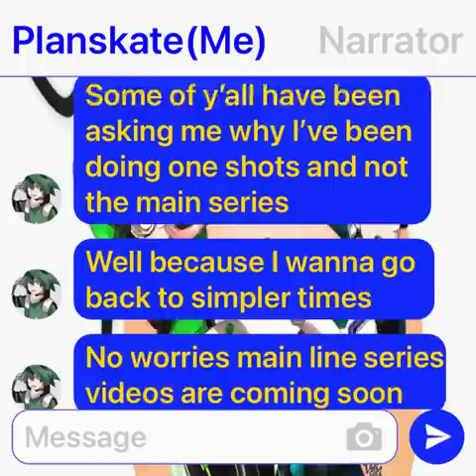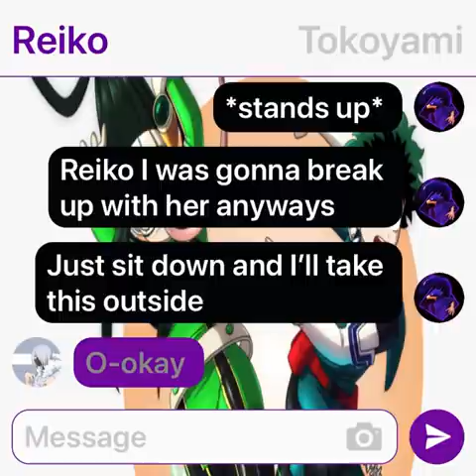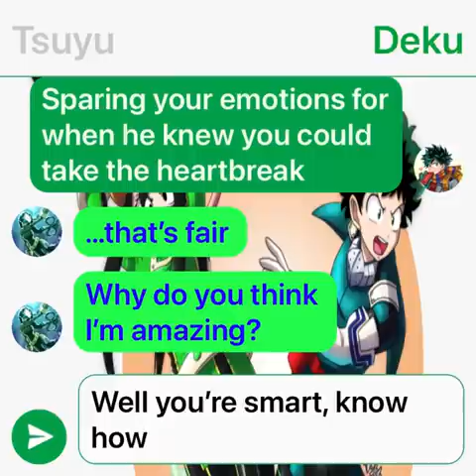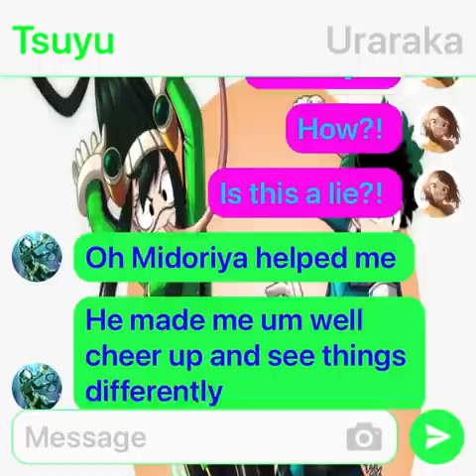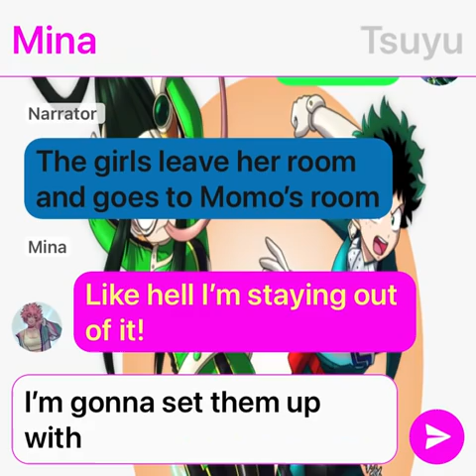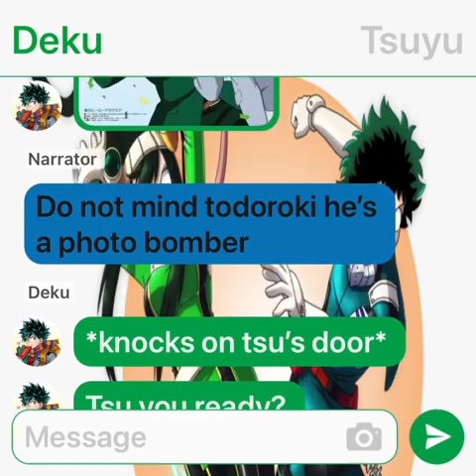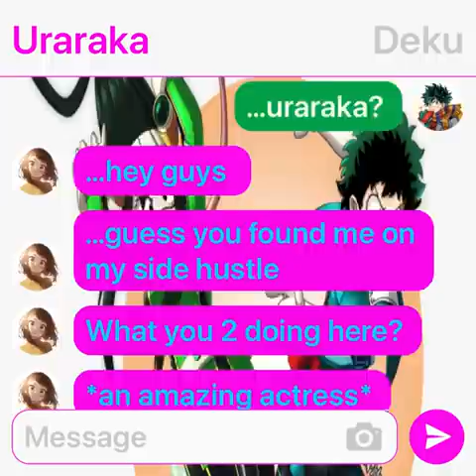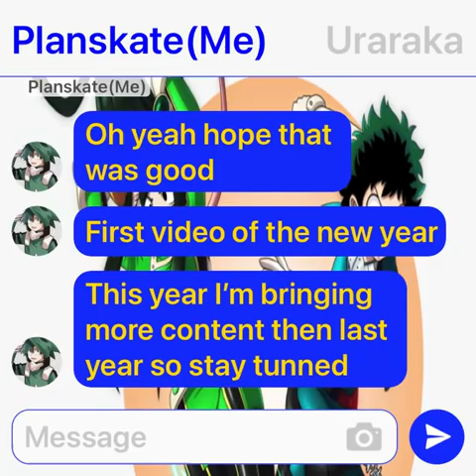Bnha/Mha Izutsu One Shot